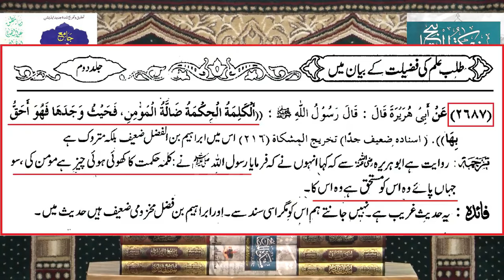🔥Mufti Wahid Qureshi Sahab ye Apki DEGREE ki Aukaat Hai Engineer Muhammad Ali Mirza | Lo Sambho